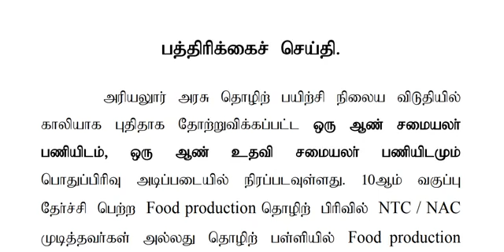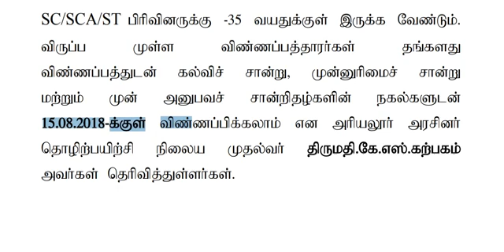10th தகுதிக்கு வேலை ||பதவி :சமையலர் /உதவி சமையலர்